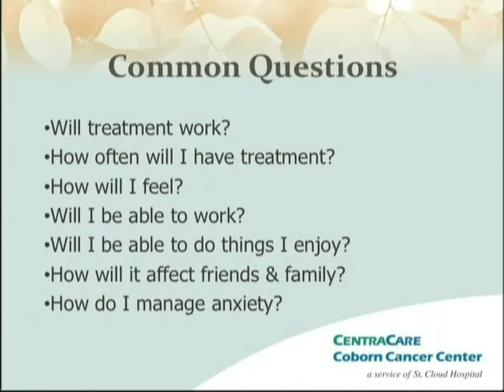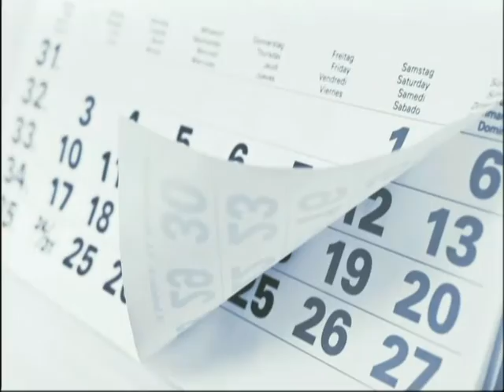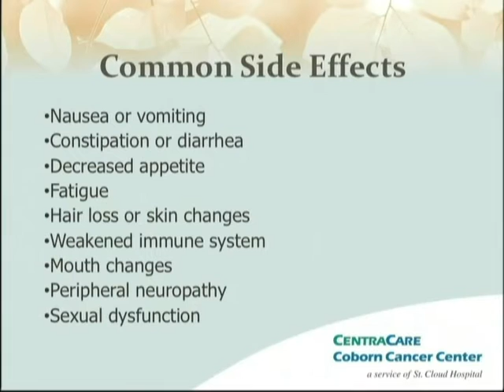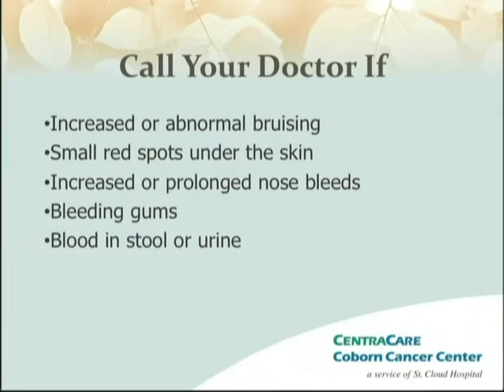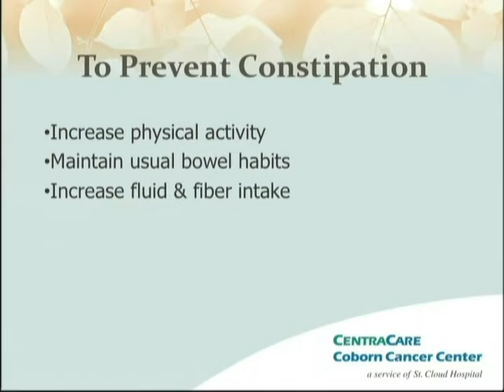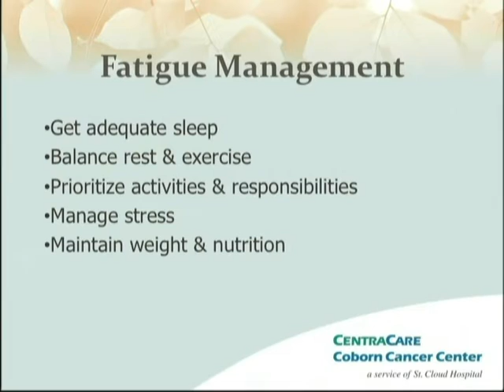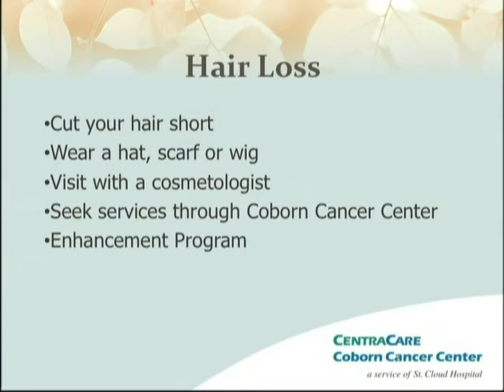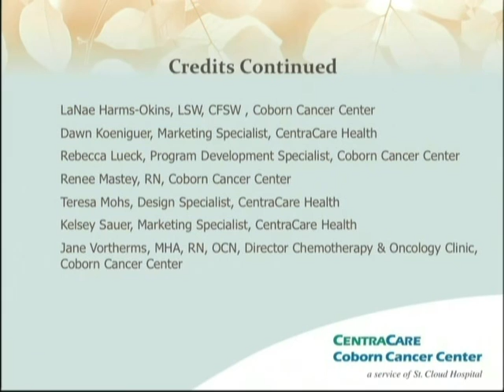Chemotherapy Infusion - Patient Education from Coborn Cancer Center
Educating yourself about your cancer treatment may help you feel less anxious. Learn about treatments your doctor may recommend and how to take care of yourself during treatment.